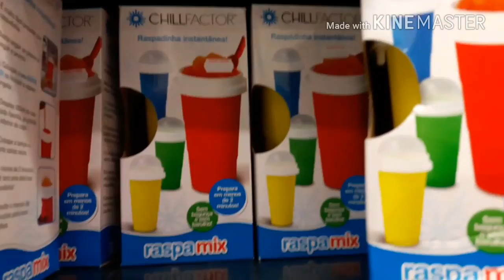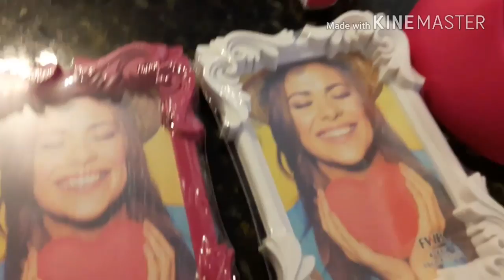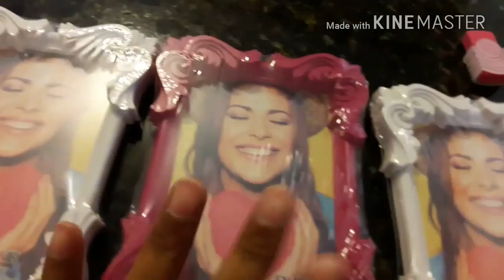VLOG A POLÊMICA DA PÁSCOA